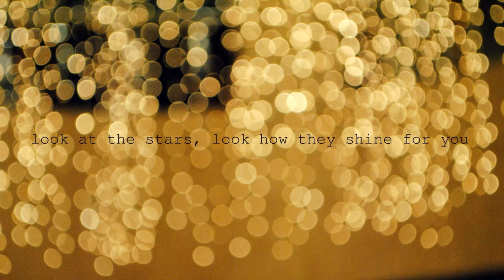Coldplay - Yellow (JAKE GUERCIA Remix)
*If any producer or label has an issue with any of the uploads please get in contact with me and I will change/delete it immediately.